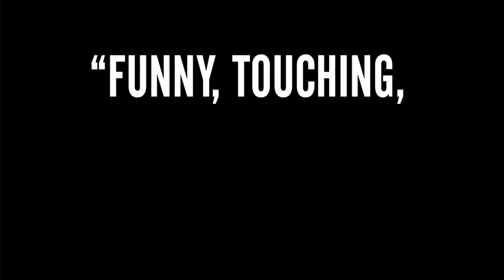DON JON Interview: Joseph Gordon-Levitt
Emmy winner Jake Hamilton sits down to talk with the star, writer and director of DON JON, Joseph Gordon-Levitt -- only on JAKE'S TAKES!